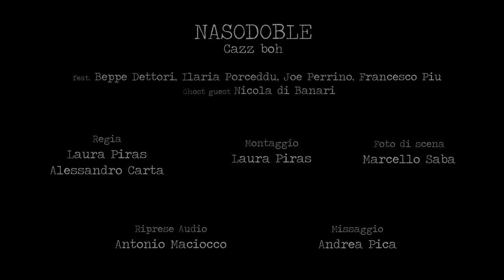Nasodoble - CAZZ BOH (feat. Ilaria Porceddu - Joe Perrino - Beppe Dettori - Francesco Piu)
Sostieni Nasodoble votando CAZZ BOH al VI concorso "Musica contro le mafie"

CAZZ BOH è acquistabile online su Amazon

regia: Laura Piras
montaggio: Laura Piras
riprese audio: Officine Musicali - Sassari
missaggio: Andrea Pica

Che male c'è
Se questa gente è disunita
In fondo siamo cento personaggi in cerca di berritta
E cosa fai se ti rubano la terra
In fondo è solo un modo come un altro di  valorizzarla
Cazz boh
Cazz boh

Che male c'è
Se ti avvelenano la terra
In fondo il cibo è più sicuro se è prodotto in una serra
E cosa fai se c'è il benzene nella falda
In fondo l'Eni dà lavoro e  viene male processarla
Cazz boh
Cazz boh

Che male c'è se la tua azienda è andata all'asta
e se la compra a un prezzo indegno un prestanome della banca
e cosa fai se poi la vende a prezzo pieno
in fondo adesso non hai debiti e puoi ucciderti sereno
Cazz boh
Cazz  boh

Che male c'è se per l'Italia vai a morire
In fondo i nostri nonni sono celebrati con onore
E via Bogino non mi dà nessuna noia
In fondo i Sardi che impiccava non gradivano i Savoia
Cazz boh
Cazz boh

Che male c'è se la mia lingua non la parlo
In fondo in Sardo non puoi esprimere concetti di livello
E d'altra parte questa Limba è obsoleta
Meglio parlare in Italiano che è la lingua del Pianeta
Cazz boh
Cazz boh

Che male c'è se parla il General Molteni
In fondo non ha prove che la colpa è dei nanoveleni
E come è bello far l'amore tranne a Quirra
Attenti, i bimbi malformati son dovuti ai coiti tra parenti
Cazz boh
Cazz boh

Che male c'è se il vento lo sfrutta la Mafia
In fondo è troppo e può bruciare i nostri boschi come rafia
Speriamo che ci diano fuoco e che sia un bel falò
Ché tanto ai Sardi per principio in culu l'intrat et in conca no
Cazz boh
Cazz boh